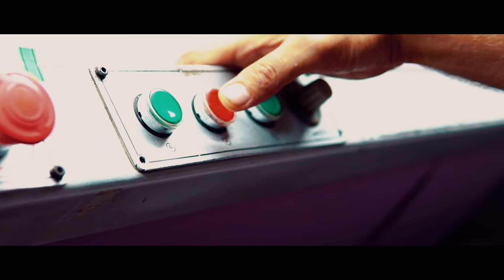EMBOSAN Printing Dye Company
EMBOSAN Printing Dye Company - Trailer